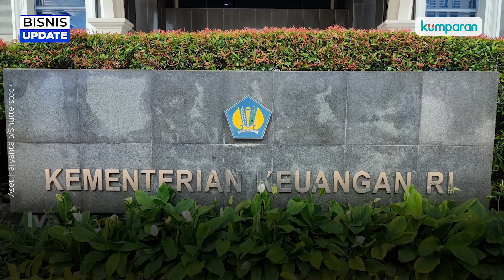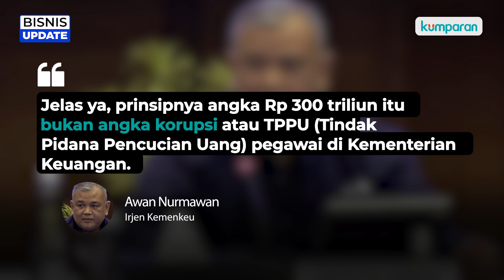Klarifikasi Kepala PPATK soal Isu Rp 300 Triliun Transaksi Mencurigakan di Kemenkeu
Kepala Pusat Pelaporan Analis dan Transaksi Keuangan (PPATK) Ivan Yustiavandana angkat suara mengenai isu dugaan transaksi mencurigakan yang dilakukan oleh pegawai Kementerian Keuangan senilai Rp 300 triliun. Ivan menegaskan angka fantastis yang ia laporkan itu bukanlah korupsi yang dilakukan pegawai Kemenkeu. Diketahui sebelumnya Mahfud MD sempat menyebutkan bahwa ada ratusan pegawai Kemenkeu yang terlibat dalam transaksi Rp 300 triliun ini. Lalu seperti apa penjelasan lebih lanjut dari Kepala PPATK? Selengkapnya, simak video di atas.